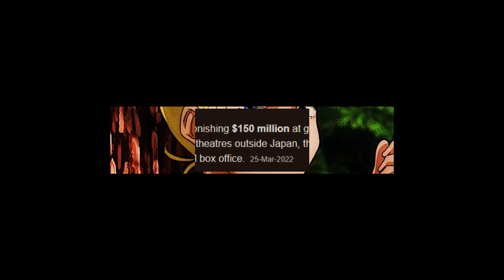Anime news part 2 | 10 April anime news | Anime Ki Baat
Hello guys welcome to my channel Anime Ki Baat.Enjoy the video if the video is to your liking please press the like button , comment what you would like to see next and subscribe to my channel anime mania for more such amazing content.

In this video i tried to collect all the important news from this week related to anime,First news is related
to baki the son of orge netfliix has announced new season for the anime but the official date is not decided
yet, second news is related to attack on tion it's season 4 part 3 ,then jjk 0  release in North America and
in the news related to toei animation and new dragon balll super hero movie.
Please watch complete video all the way to the end.